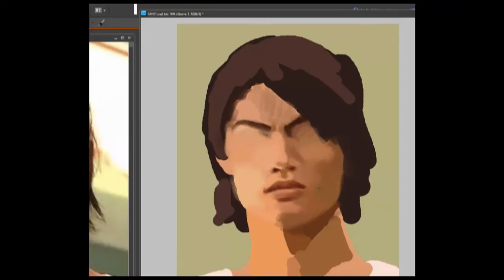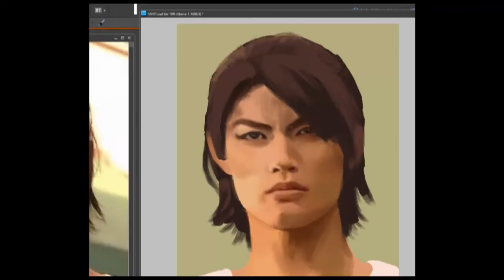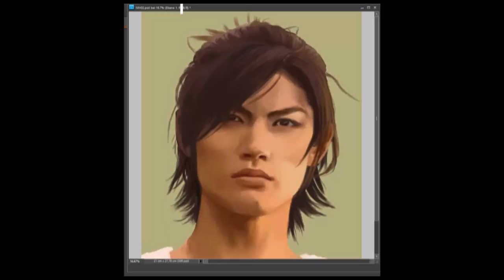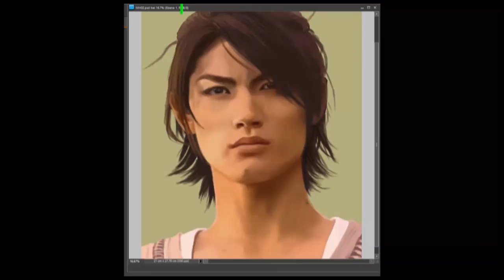Miura Haruma as Mochizuki Kotaro (Samurai High School) - Speed Painting